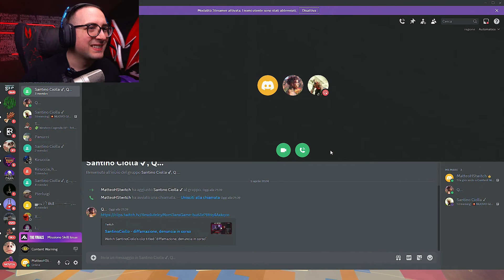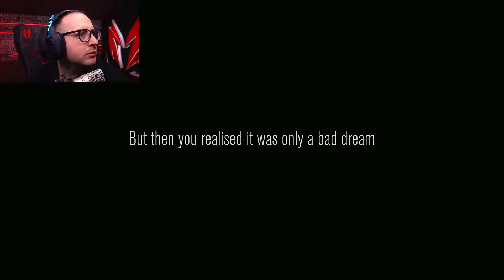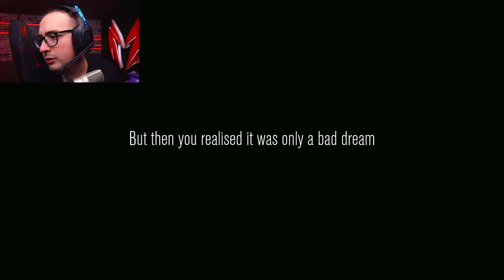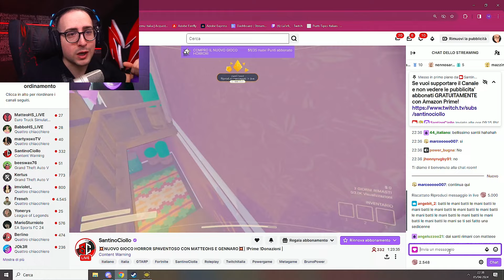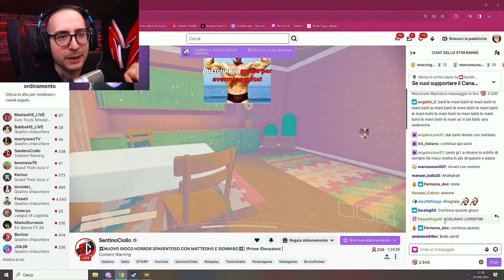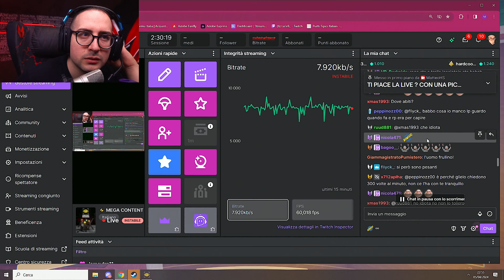L'HORROR PIù BELLO CHE ABBIA MAI GIOCATO IN VITA MIA | CONTENT WARNING | MATTEOHS LIVE DEL 05 04 20